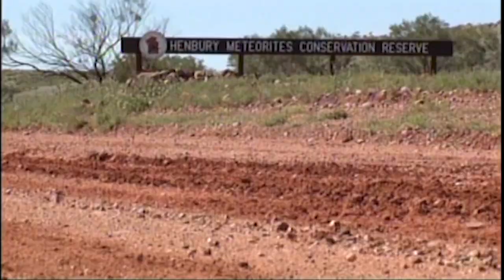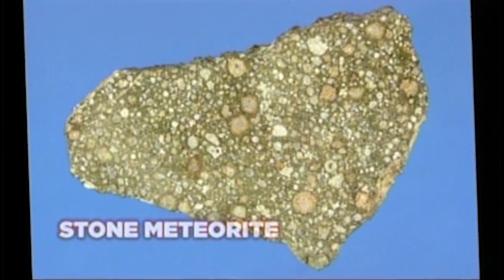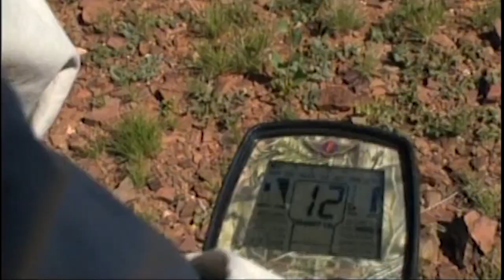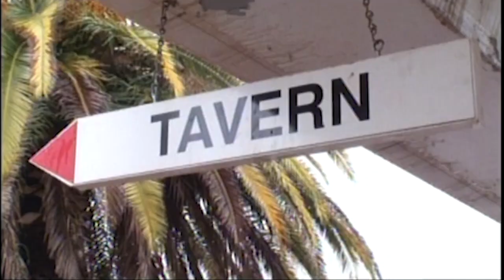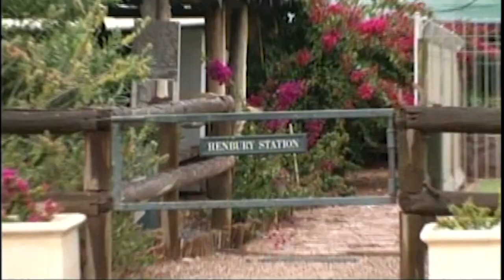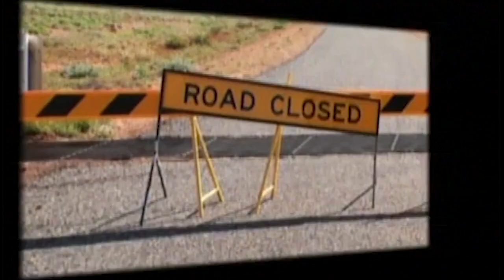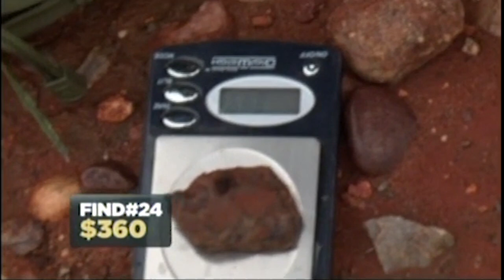Meteorite Men | S02 E08 | Henbury Craters Australia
In the Season Two finale Geoff and Steve journey to one of the most remarkable meteorite sites on the planet — the Henbury Crater field in central Australia. During the expedition, the region receives its heaviest rainfall in 35 years and the team must to overcome flooded roads, stranded vehicles, and other hazards as they search for remnants of the alluring Henbury iron meteorite that — 4,600 years ago — blasted 15 craters out of the stark and captivating red sand desert.

A FRIENDLY REQUEST FROM GEOFF NOTKIN OF "METEORITE MEN"
YOUR support and interest helps us create new, free, original, science, adventure, and educational programming for YouTube, like "Fireball Steve," "Views on Space / Views from Space," and "Meteorite Minute," all of which you can view on this channel.